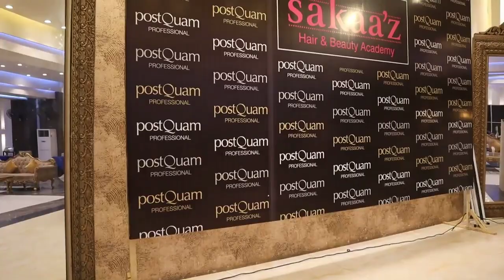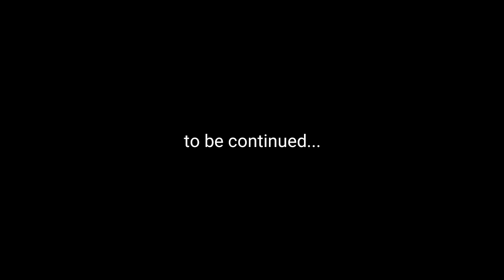Face Reveal in Lahore BB Glow Class Part-1 by AISHA BUTT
Address:
Gujrat, Pakistan.